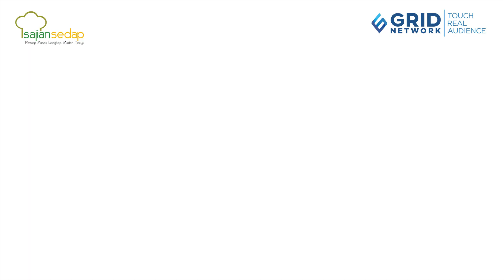4 Resep Bakwan Sayur Pas Buat Ngemil atau Pelengkap Makan, Krenyes Banget!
4 Resep Bakwan Sayur Pas Buat Ngemil atau Pelengkap Makan, Krenyes Banget!

Sore-sore begini buat Bakwan Sayur, yuk! Rasanya gurih dan renyah, pas buat camilan bersama keluarga atau lauk pelengkap makan malam.

00:01- resep bakwan jagung sayuran
00:50- resep bakwan sayur dan jamur
01:55- resep bakwan bakso sayur
04:32- resep bakwan klasik santan

Produser: Intan Yusan Septiani
Penulis Naskah: Qorin & Indri
Peraga: Qorin, Resi & Indri
Fotografer: Bambang Tetuko, Andrian & Osyad
Videografer: Bambang Tetuko, Andrian & Osyad
Video Editor: Bambang Tetuko, Andrian & Osyad

4 Resep Bakwan Sayur Pas Buat Ngemil atau Pelengkap Makan, Krenyes Banget!